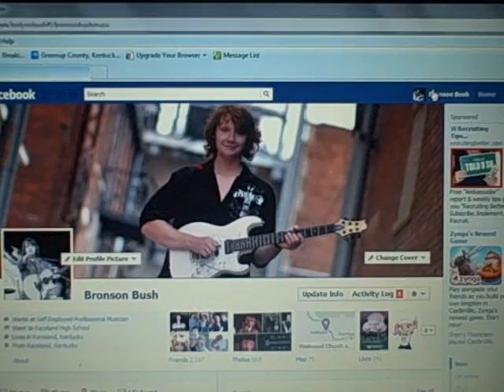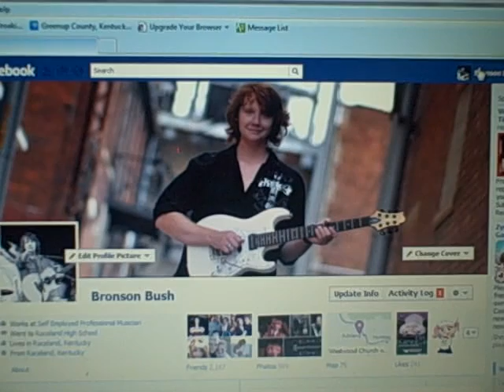Bronson Bush and first airplay in the UNITED KINGDOM!!!!!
Huge thanks to RWS 103.3 FM in London, England and the Farthings!